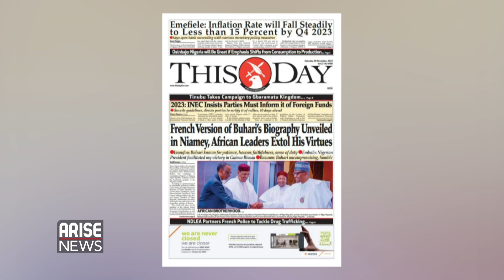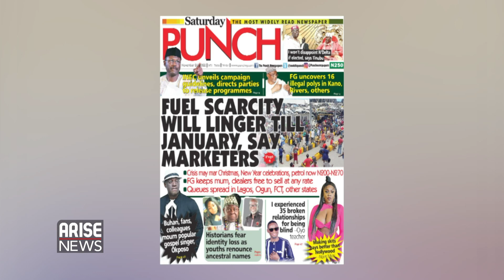French Version of Buhari's Biography Unveiled in Niamey African Leaders Extol His Virtues